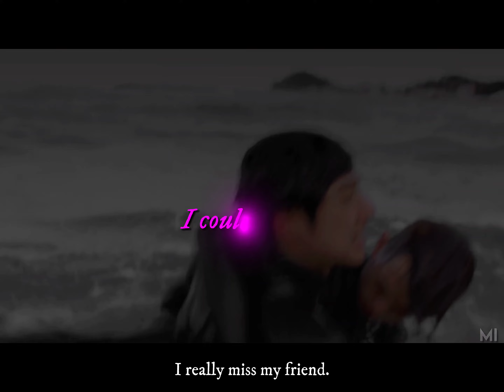[FMV] The most beautiful boy {Jae won X Ji hyun}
Just follow your eight sense. it might lead to something wonderful ☆.
sc: thaiscpacks on ig
Song: The most beautiful boy (Felsmann + Tiely Reinterpretation)
Album: IR Electronic 1